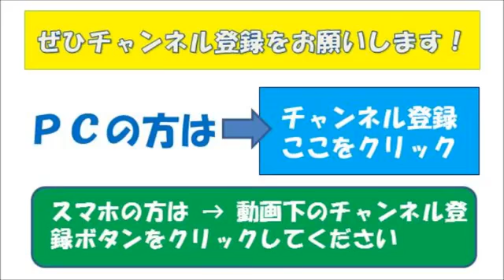蒼井そらが「テロ，ライブ」のハ・ジョンウにメロメロ！「チョーかっこいい 」